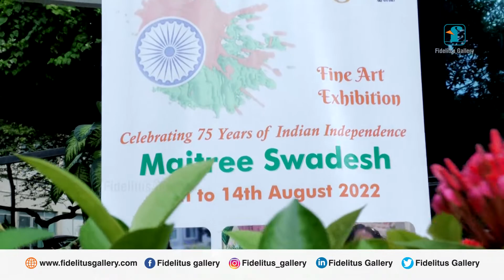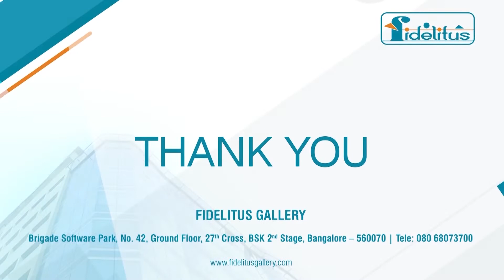GUEST OF HONOUR | BHASKARAN & SRIDHAR | MAITREE SWADESH-FINE ART EXHIBITION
GUEST | BHASKARAN & SRIDHAR | MAITREE SWADESH-FINE ART EXHIBITION

The inauguration of MaitreeSwadesh - Fine Art Exhibition, at Fidelitus Gallery This show will celebrate the 75th year of Indian Independence as each participant will feature at least one artwork dedicated to the glory of India. This exhibition will continue till 14th August.

The guests of honor for the exhibition are Chi Su Krishna Setty (Eminent Artist & Art Critic), P V Bhaskaran Achari (Eminent Artist) and Shri Achuth Gowda, MD & Founder of Fidelitus Corp inaugurated the exhibition.
The idea behind this exhibition is for the 9 participants from all over the country to bring in the local flavor and showcase the unique diversity of the nation.